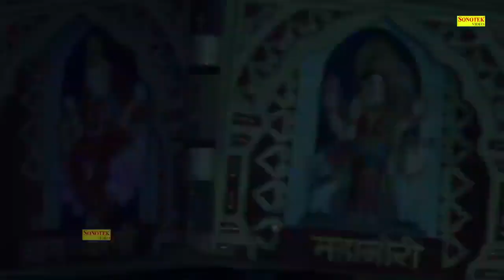माँ का सजा है दरबार | Karishma Sharma | Mata Bhajan | Mata Rani Bhajan | Latest Mata Rani Bhajan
Title : माँ का सजा है दरबार
Singer : Karishma Sharma